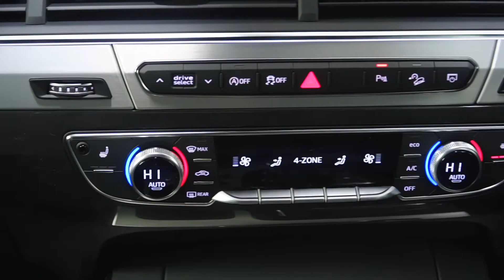CMG AUDI BALLINA 191D10654 AUDI Q7 3 0TDI 231 Q TIP S LINE,SILVER